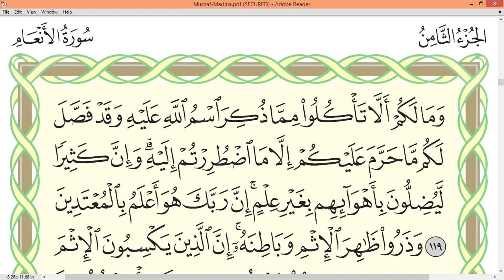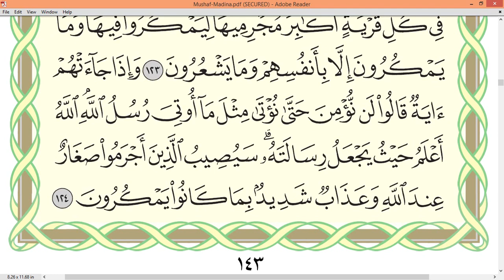Page 143 Surah AL AN'AM Sheikh Dr Ayman Rushdi Swayd Dārul Qur`ān Uthmāni Mus'hāf page 143